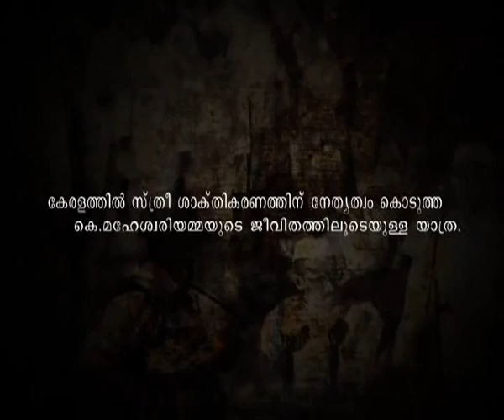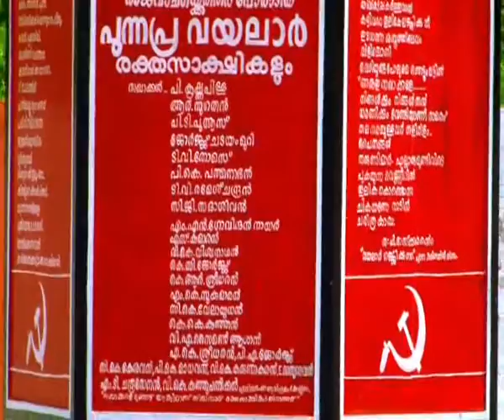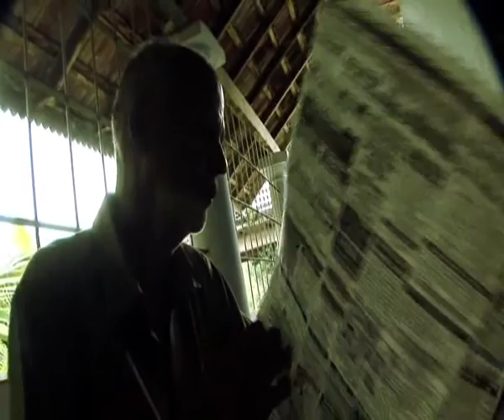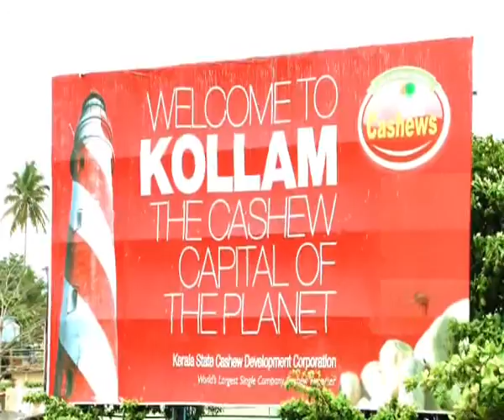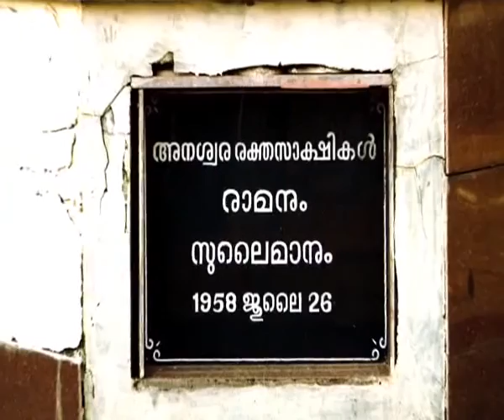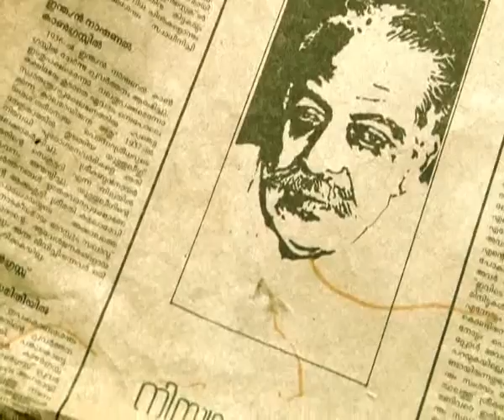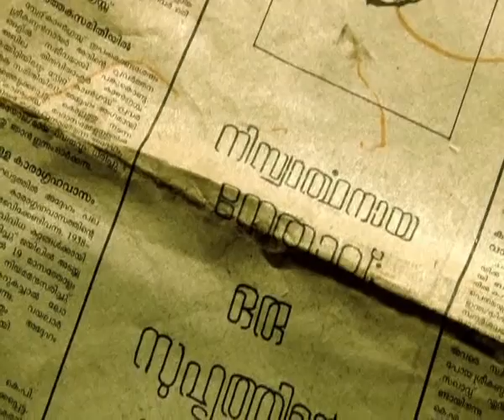N Sreekantan Nair